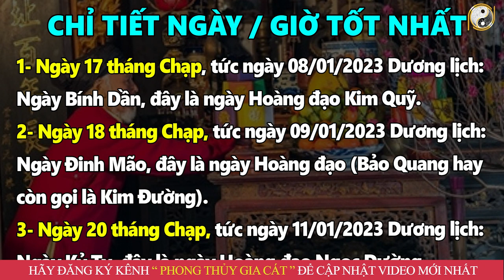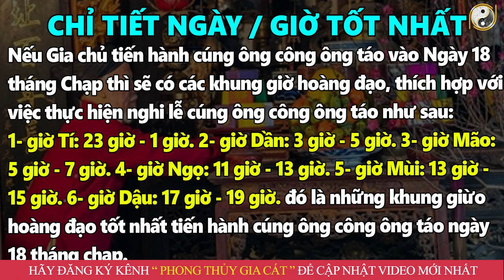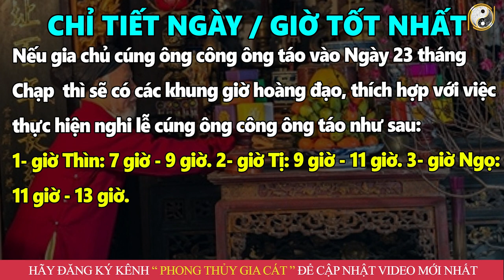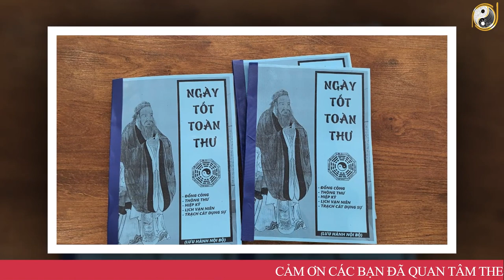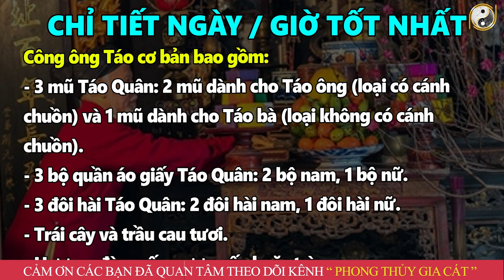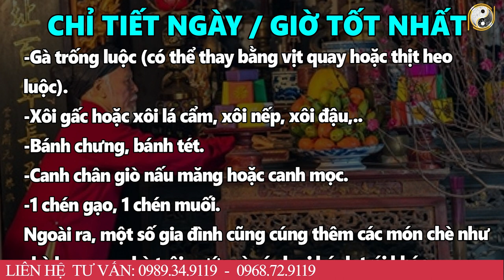Gia Chủ GIÀU NHANH CHÓNG MẶT Nếu Thắp Hương Cúng Ông Công Ông Táo Vào Ngày Này, Tiền Vàng Ngập Két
01. Linh phù giải hạn
02. Hồ lô hóa giải Ngũ Hoàng
03. Mai Hoa Phú Quý
04. Gương bát quái tinh cầu
05. Kim bài thái tuế 2023
06. Vòng tam hợp Dần Ngọ Tuất
07. Vòng tam hợp Thân Tý Thìn
08. Vòng tam hợp Hợi Mão Mùi
09. Vòng Tam Hợp Tỵ Dậu Sửu
10. Bát bảo tâm kinh
11. Minh Quang pháp bảo cầu
12. Minh Quang pháp bảo lục giác
13. Tỳ Hưu Lộc Tài (Đồng)
14. Tỳ Hưu Khai Vận ( Bạch Ngọc)
15. Bách Niên Tụ Tài ( tụ tài lộc)
16. Song long ngọc ấn ( ấn thăng quan)
17. Kim bài ngũ Lộ Thần Tài
18. Hồ lô bình an ( treo xe)
19. Móc khóa văn xương
20. Ống bút văn xương gỗ đào
21. Bút văn xương gỗ đào
22. Bút văn xương gỗ đào nhỏ
23. Hoa mai kim tiền ( mạ vàng )
24. Các vật phẩm phong thủy khác